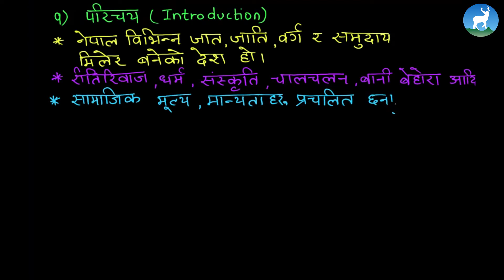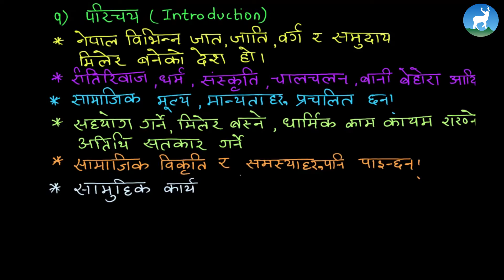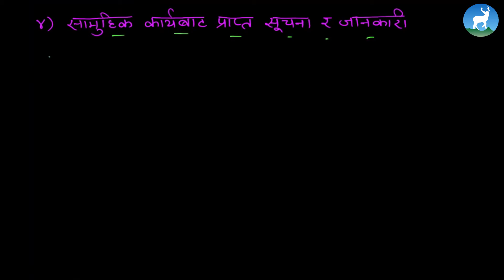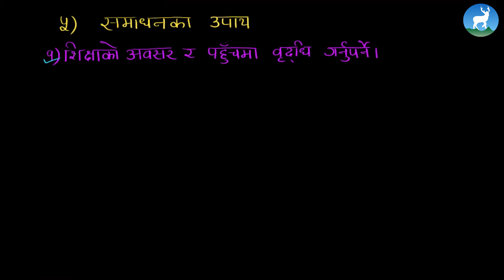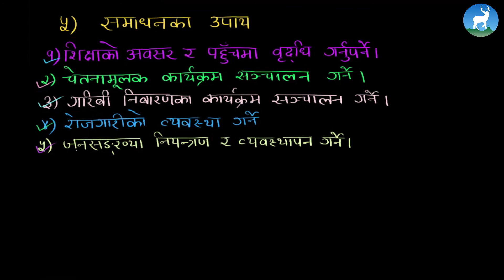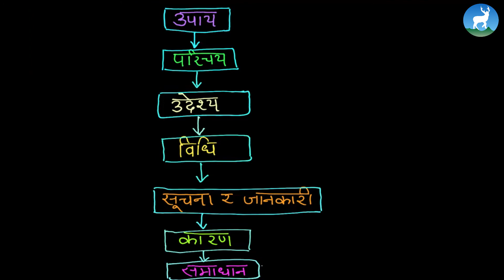Yukta Burma - Unit 3 - सामाजिक समस्या र समाधानका उपाय - Class 7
Yukta Berma, a Nepali teacher from Deerwalk Learning Center teaches सामाजिक समस्या र समाधानका उपाय from Grade VII - Social Studies